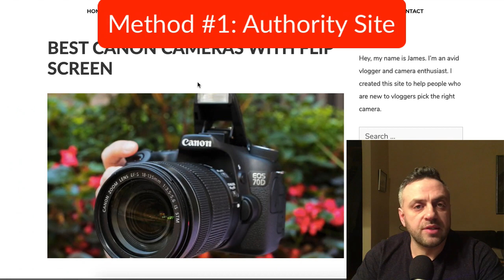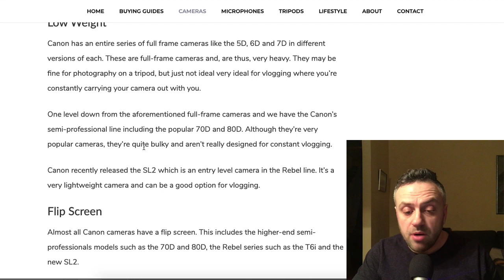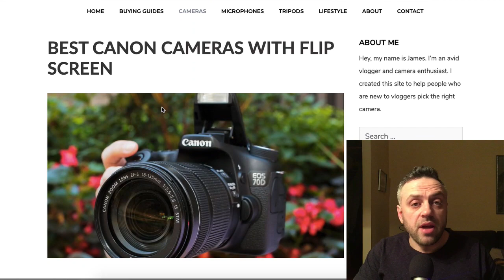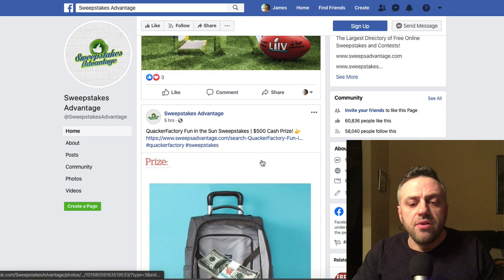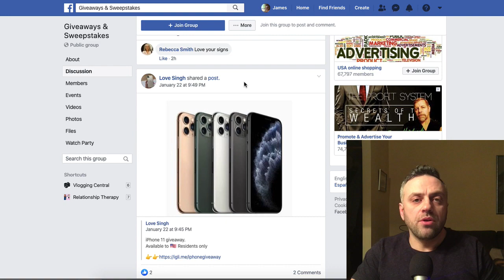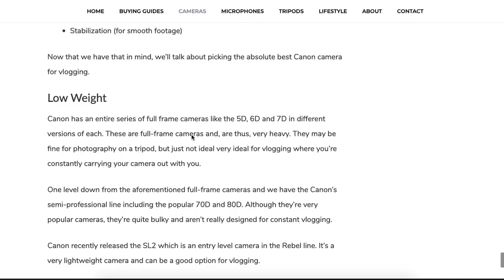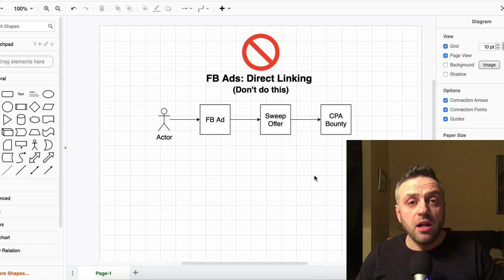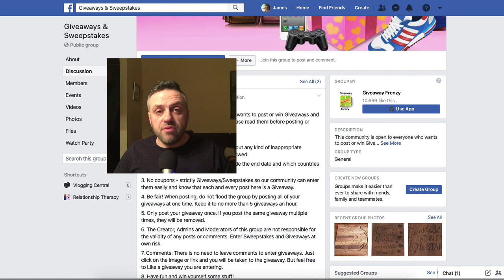CPA SWEEPSTAKES On Facebook WITHOUT Ads 2020 (100% Legit & White Hat) | CPA Marketing For Beginners